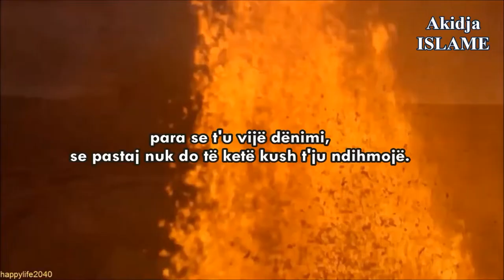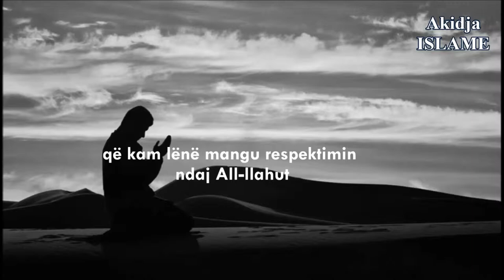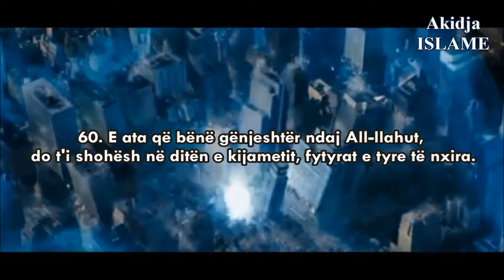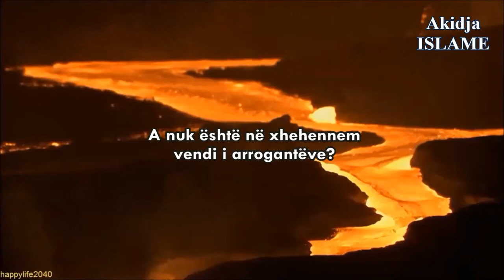ᴴᴰ Recitim Emocional Ez Zummer 53-61 Idris Abkar ᴴᴰ 1080p